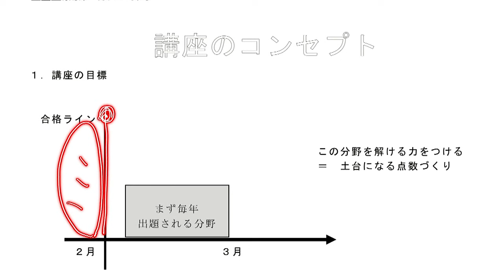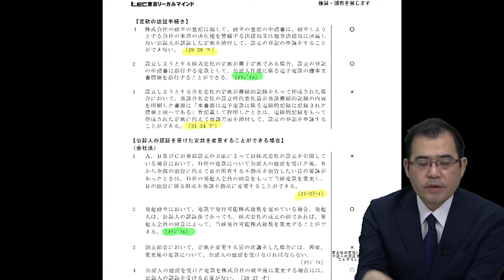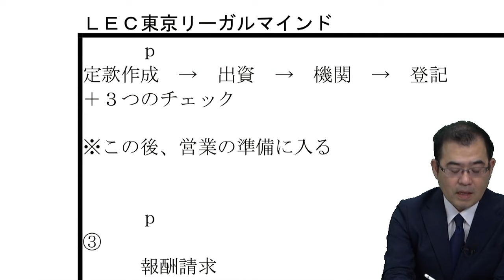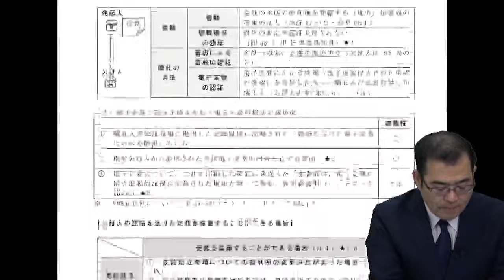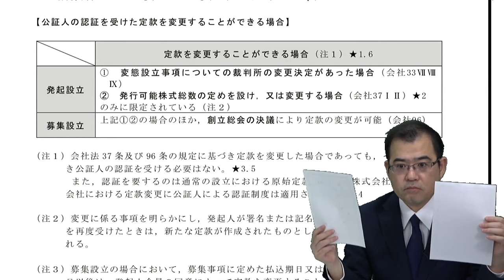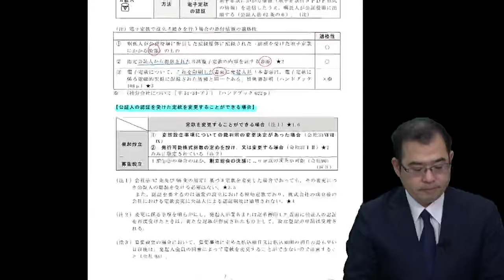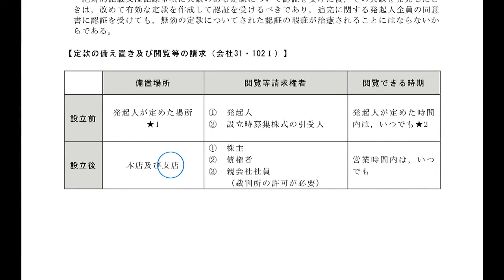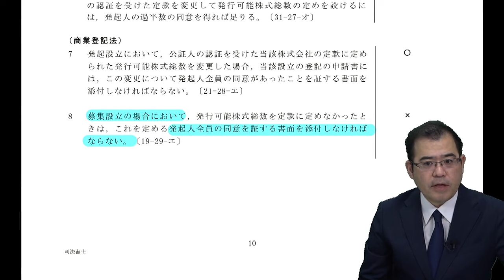【LEC司法書士】会社法・商登法21点アップ特訓講座 無料体験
本動画は会社法・商登法21点アップ特訓講座 第１回の一部です。

直前期になると、あれこれをやろうとして身につかないまま本番を迎える方が多くいらっしゃいます。
今回は「ほぼ必ず出題されるテーマ」に絞って、基本知識・整理・過去問・答練までまとまったレジュメで効率良く学習できるよう講座を設計しました。

※教材は動画上で閲覧していただく形式となります

■〇〇点アップ特訓講座シリーズについての詳細はこちら